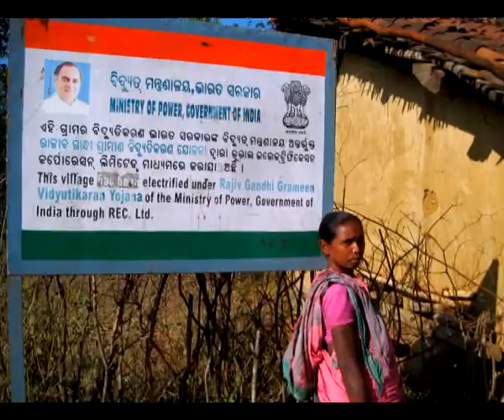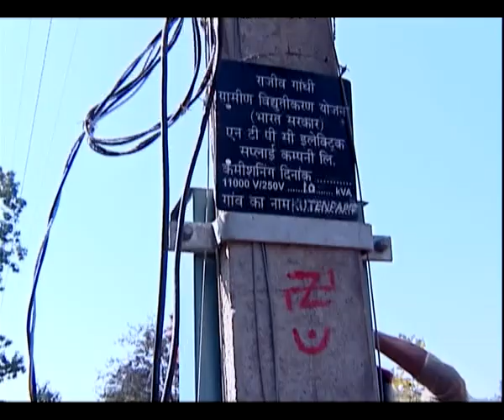Rural electrification Work in Odissa, India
This film is based on the rural Electrification work has been done in the district of Kalahandi, Bolangir, Devgarh of Odissa. This elecrification work has been done under the Rajiv Gandhi Grameen Vidyutikaran yojna(RGGVY).